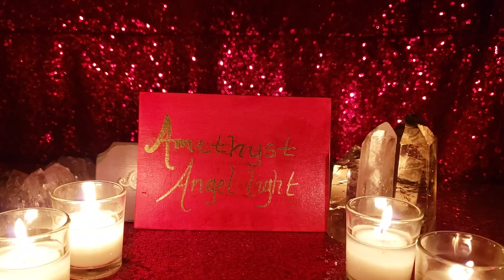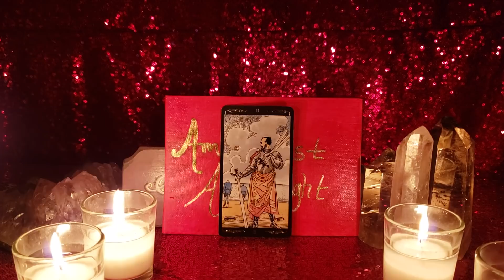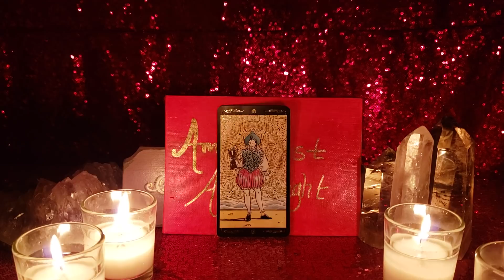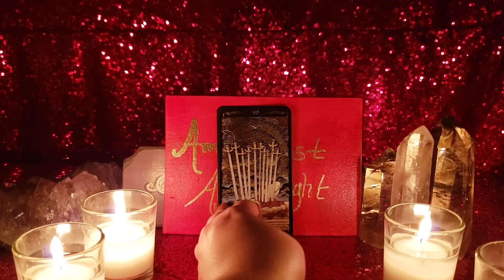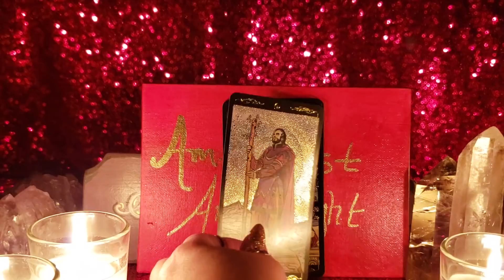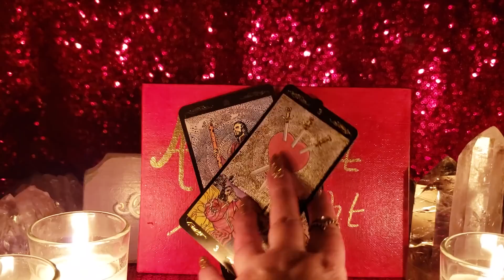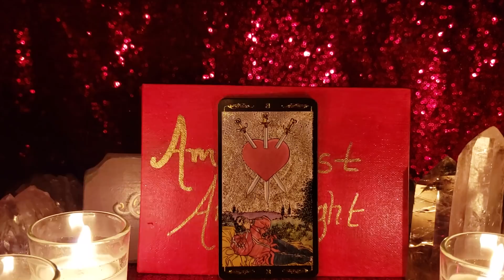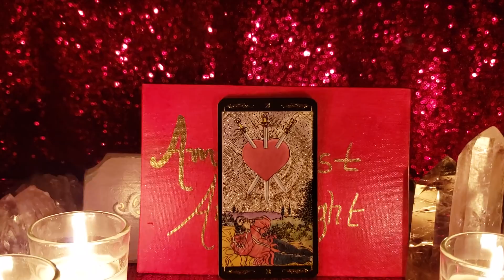LIBRA DON'T LET THAT SNEAKY EX SABOTAGE THIS AMAZING NEW LOVE - OCT 2019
🔮 This Month's Deck🔮

🔍🔦📡🔍🔦📡CROSSWATCHERS🔍🔦📡🔍🔦📡

🔮🔮🔮 PRIVATE READINGS 🔮🔮🔮

🦄💜🦄💜🦄💜PLEASE SUPPORT 🦄💜🦄💜🦄💜

📫✉ Mailing Address 📫✉
Amethyst Angel Light
2161 Colorado Blvd, Unit 105
PMB 201

Facebook amethystangellight/Facebook
IG amethystangellight